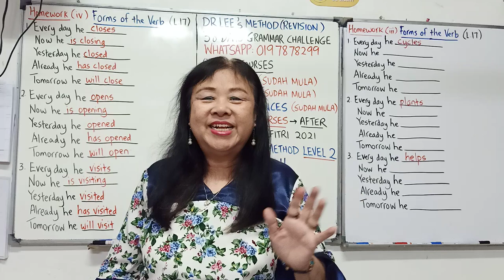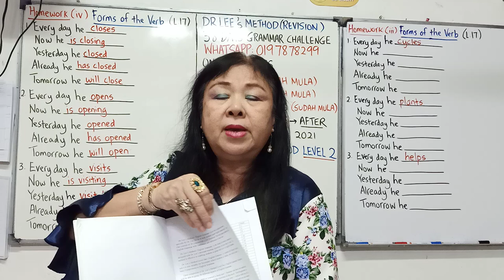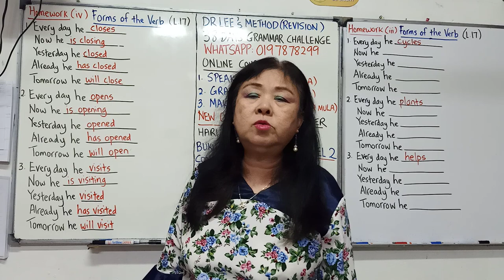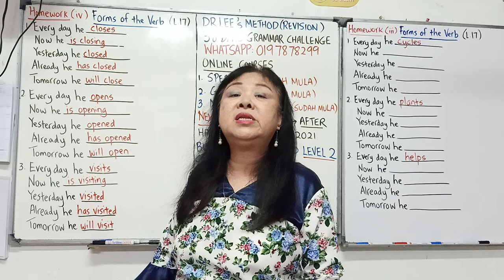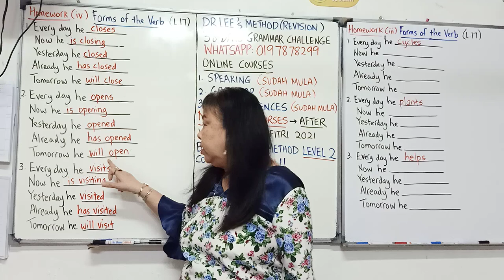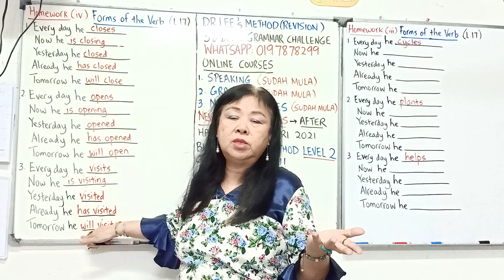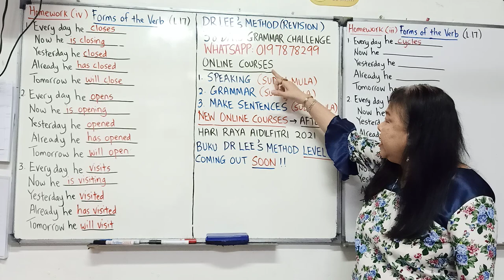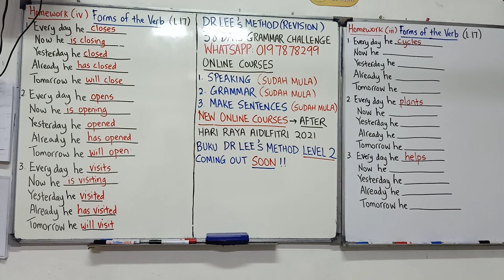Agreement (xiv)(BM) No.65